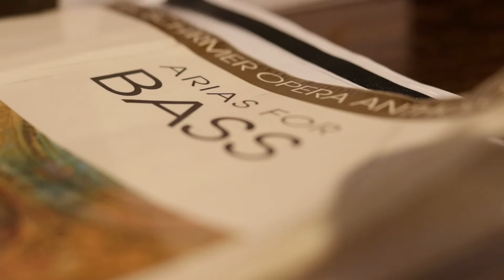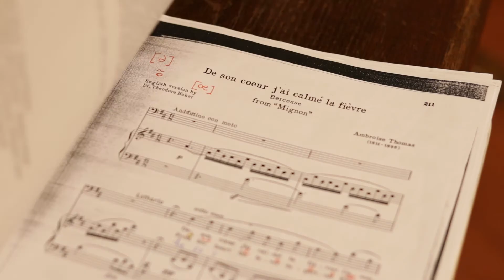ESE Florence Christmas Concert 2017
The European School of Economics (ESE) celebrated the holiday season with its students, faculty, and international musicians with a classical Christmas Concert. The event was held at the ESE Florence campus, the historical building Palazzo Rosselli del Turco, on the 21st of December.
ESE Florence organized this concert to showcase the talents of a Peruvian-American student, Franco Rios Castro, who recently completed his Programme of Canto (Singing) at the institution. ESE’s students learn the nuances of the musical and instrumental arts as part of the various courses offered at the ESE campuses around the world. This concert is a celebration of the artistry of the students who have honed their skills while being enrolled with ESE’s Arts & Music Department. The concert showcased the artistic brilliance of the ESE’s young artists and bid them a final farewell before they step into the world of music.
The concert featured bass baritone Franco Rios Castro, who performed alongside the faculty of the institution. The faculty members at the concert included Monica Benvenuti, who is a renowned singer of international repute and the singing instructor at ESE Florence Giuseppe Bruno, master pianist and the Course Director at the ESE Florence's Arts & Music Department.